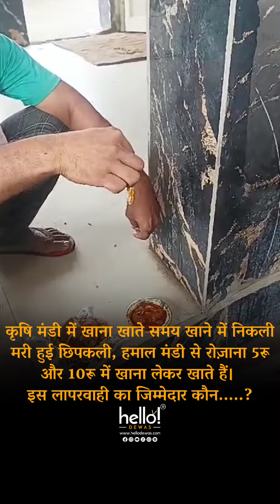देवास कृषि मंडी में खाना खाते समय खाने में निकली मरी हुई छिपकली...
कृषि मंडी में खाना खाते समय खाने में निकली मरी हुई छिपकली, हमाल मंडी से रोज़ाना 5 रू और 10 रू में खाना लेकर खाते हैं।इस लापरवाही जिम्मेदार कौन. ?